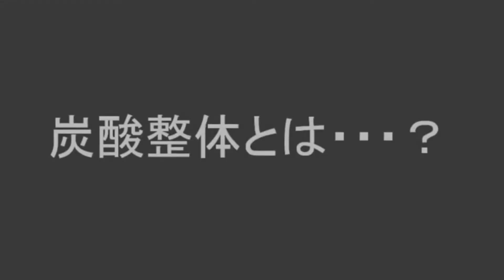【顔の歪み 】口元の歪みを解消する方法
顔の歪みから口元の歪みが気になる方から相談をいただきました。その解消方法をお届けします

【商品情報】
◆安治久志からの直接購入

▼作成者紹介
●安治久志

定休日：毎週月曜日、日曜日、祝日